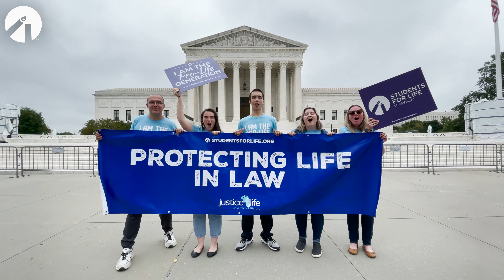The Supreme Court Must Allow Pro-Life Laws To Be Enforced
Yesterday at the Supreme Court, live Arguments were heard in the case of Cameron v. EMW Women's Surgical Center, and Students for Life leaders were there to support the protection of Life in law!
Kristan Hawkins stated, “Right now, the state of Texas and state of Kentucky have the same problem – what to do when public officials refuse to do their jobs and defend life in law. Texas decided to empower citizens while in Kentucky, the attorney general stepped forward."